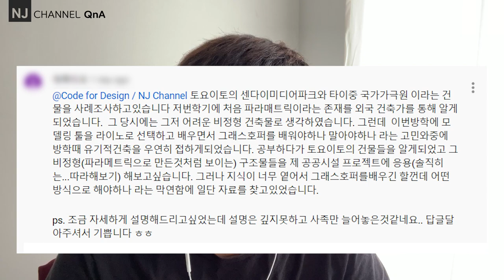NJC_QnA 30. 대학생의 질문, 대학교, 대학원, 파라메트릭 디자인 스튜디오 어떻게 접근 할까?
어느 대학생의 질문 / 파라메트릭 디자인(Parametric Design) 어떻게 이해하고 공부할까?
대학교, 대학원, 파라메트릭 디자인 스튜디오 어떻게 접근 할까?

00:06 - 질문
01:19 - 파라메트릭의 개념을 이해하자, 특별히 학생들을 위한!
02:34 - 사고하는 방식
03:09 - 사례 분석을 통한 이해?
04:20 - explicit process
06:46 - 비정형? 파라메트릭? 알고리즘의 중요성(연관성, 상호 의존성 ...)
08:48 - 비정형과 파라메트릭 관계성?
11:27 - 공공시설과 파라메터?
13:30 - 파라메트릭 디자인 스튜디오(학교 과정 중)에서는,
14:51 - 모델링의 두 가지 방법, 그리고 그라스하퍼와 파라메트릭?
17:45 - 그라스하퍼는? 어떻게 접근하고 공부할까?
20:12 - 파라메트릭 방법은 누구에게 필요할까?

감사합니다.